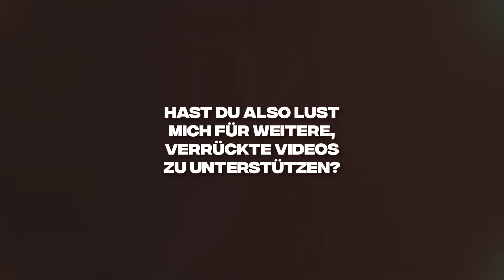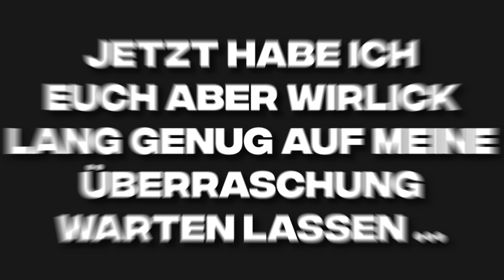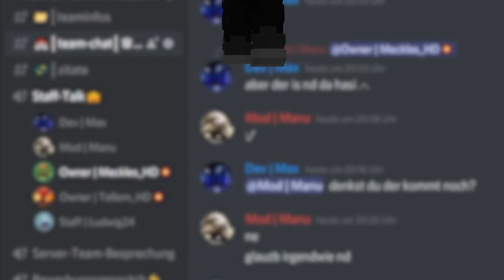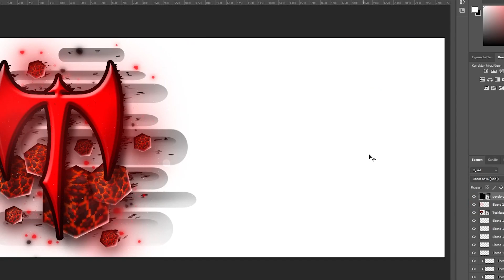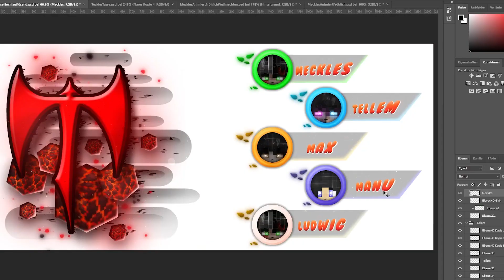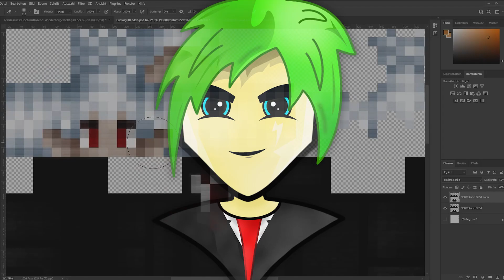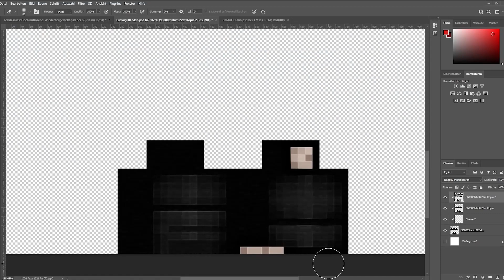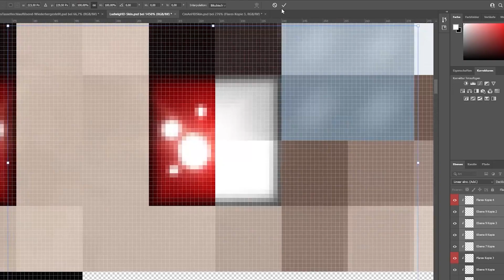HD-Skin als Weihnachtsgeschenk 🎅 | Weihnachts Giveaway 🎉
Dieses Video ist mein Weihnachtsspecial, indem ich Weihnachtsgeschenke an das Teckles-Serverteam verschenkt habe. Unteranderem habe ich auch einen schönen HD-Skin designt 🔥

Gefällt dir das Video und mein Content, zeig es doch gerne mit einem Like für weitere solcher Videos 👍😉

0:00 Intro
0:41 Danke
1:04 Weihnachtsgeschenke
1:41 Tassendesign
2:02 Reaction von Tellem
2:57 Reaction des Teams
4:50 fertiges Design
5:44 Gewinnspiel
6:38 HD-Skin Timelapse
7:56 Reaction
8:42 Gewinnspiel 2.0
10:29 Schlusswort